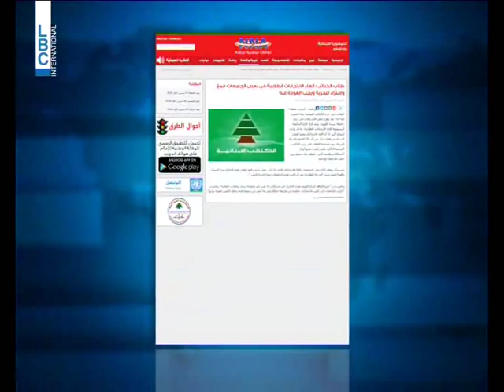LBCI News - اشكال بين طلاب "القوات" و"الوطني الحر" في جامعة اللويزة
وقع اشكال على مرحلتين بين طلاب من حزب القوات اللبنانية وطلاب من التيار الوطني الحر على خلفية تعليق يافطات انتخابية قبل يومين من موعد الانتخابات الطالبية في جامعة سيدة اللويزة التي تجرى للمرة الأولى منذ ثلاث سنوات بسبب مقاطعة التيار الوطني الحر.